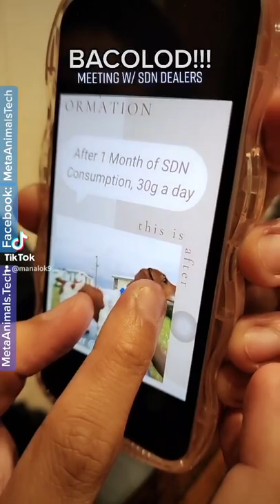DACHSHUND NA SUICIDAL SA